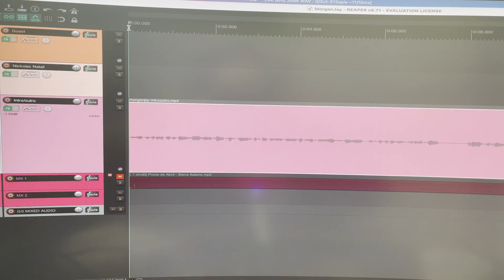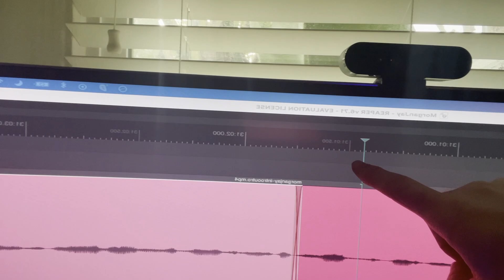Day In The Life of A Podcast Host | LA Chronicles Eps. 2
Microphone Accessories
SD Card

Give the podcast 5 stars and a review to be the listener of the week!